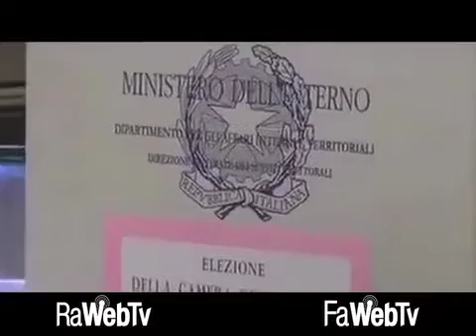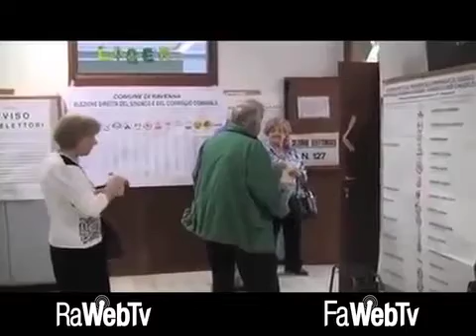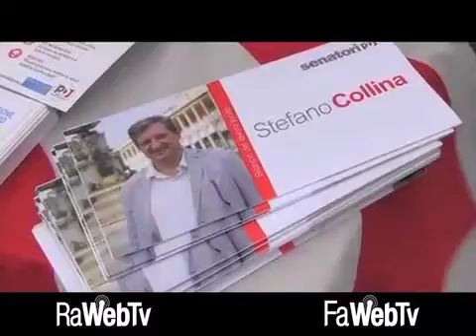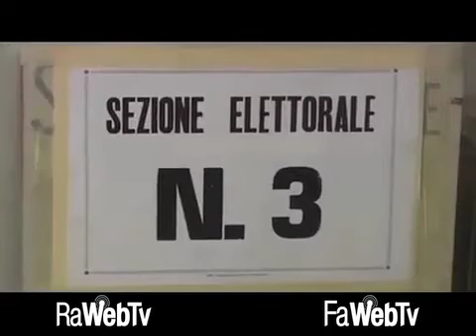Collina (Pd): “L’importante per noi era arrivare primi. Abbiamo resistito alla sconfitta nazionale”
05/03/2018 – “Siamo stati bravi a resistere alla sconfitta nazionale”. Sono le prime parole del Senatore Stefano Collina ai risultati dell’elezioni del 4 marzo. Riconfermato in Parlamento insieme ad Alberto Pagani e Marco Di Maio alla Camera, il senatore faentino sarà ora al centro delle dinamiche che dovranno portare alle elezioni dei due nuovi presidenti di Camera e Senato, ovvero il primo segnale di quella che potrà essere la futura maggioranza alla guida del Paese.